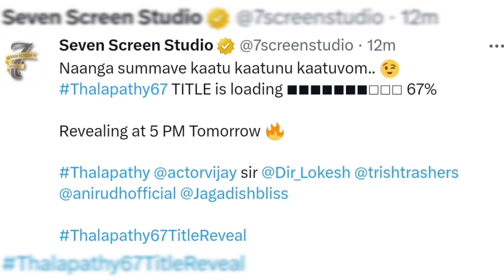Breaking : Thalapathy 67 First Look...!! | Vijay | Lokesh Kanagaraj | 7 Screen studio#thalapathy67